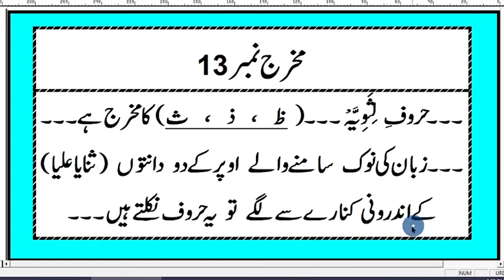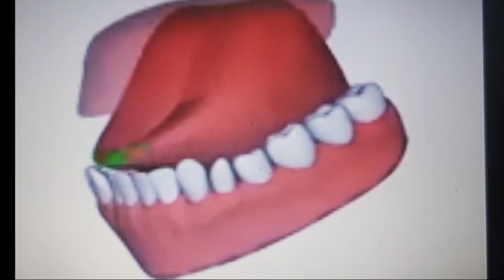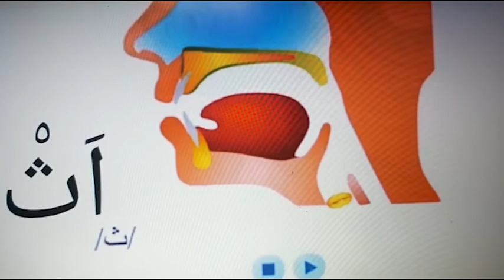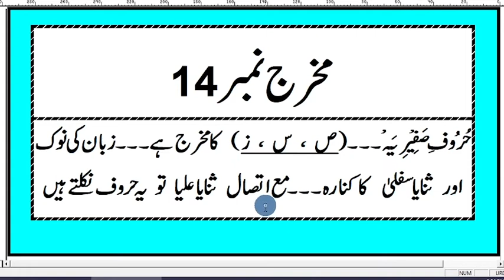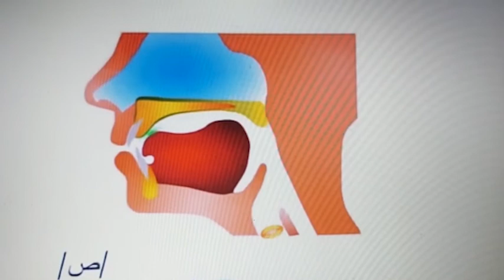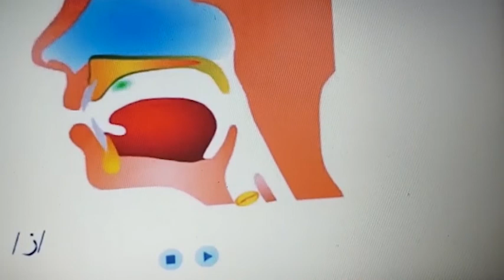Ahkam-e-Tajweed Lecture 6 by Mirza M Zafar